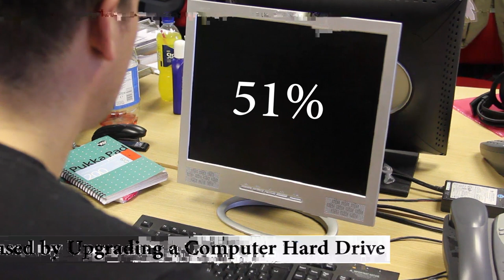Quentin Willson's Auto and Computer Maintenance Tips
Quentin Willson, UK TV presenter and car expert gives tips on keeping your car running smoothly, and he learns a thing or two about keeping your computer running in top shape as well. Find out how a Crucial memory upgrade can give your computer that "like new" feeling.